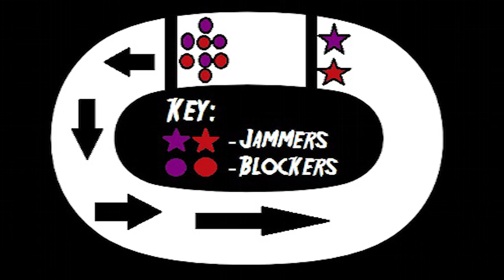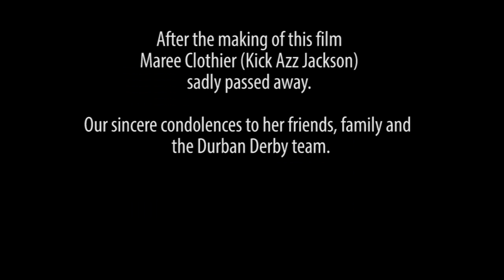Durban Derby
Production by Natalie Austin & Taryn Isaac

Fast. Kick-ass sport. And a whole lot of girl power. Welcome to the world of Roller Derby.
This new, underground sport in Durban has grown over the last two years, after it was launched in Johannesburg, South Africa in 2010. Two teams, Eve’s KanEvils and the MissFits, are followed during this 24-minute documentary to explore and capture the dynamic sport through different perspectives. Their personal experiences and insights are shared on the perception of the evolving presentation of women’s identity within the sport.